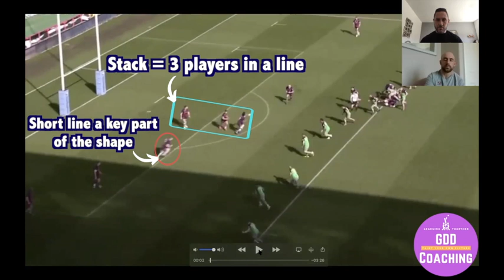The Rugby Analysis Deep Dive - Episode 1: Stuart Edwards GDD Coaching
In this brand new series I discuss in fine detail specific aspects of Rugby Union ranging from Attack Frameworks, to Lineout Lifting Technique, to Box Kicking, to the crossover between League and Union. For each episode I'm joined by some of the finest Coaches, Analysts, and Professional Players from around the world.

In Episode 1 I'm joined by Scotland U18 Coach Stuart Edwards, and we go deep into 'Attack Shape off 9'. We look at body language, start points, width and depth, the importance of context and how deception plays a part in breaking down defences!